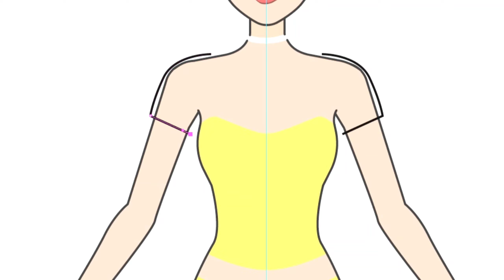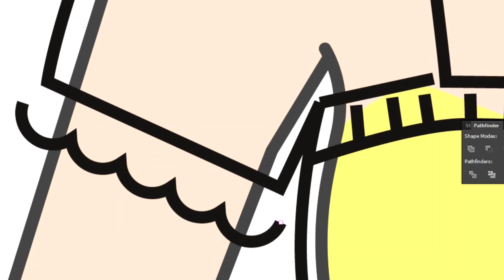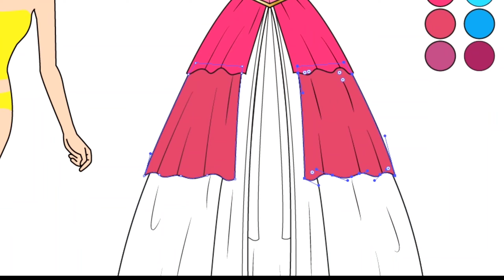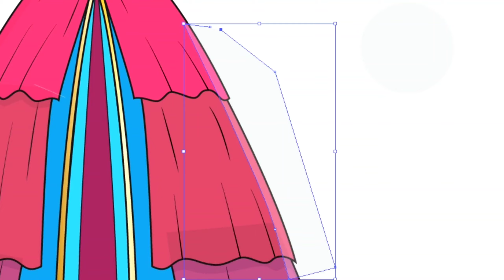Paper Dolls Dress Up - Equestria Girl Fan Art Dresses Drawing - Barbie Story Teenagers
• Equestria Girl Dresses Digital drawing

• Simple Animation with PowerPoint
• Sound + Effect by Phone

Thank's for watching, Give your feedbacks, comments and likes my videos!